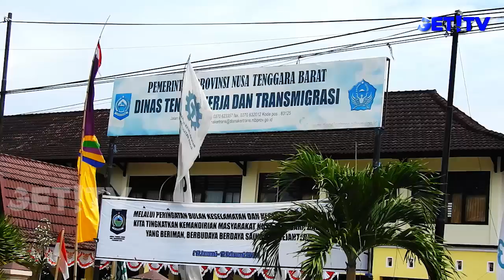GET! NEWS : KPU Tunggu Kelengkapan Syarat Balonkada